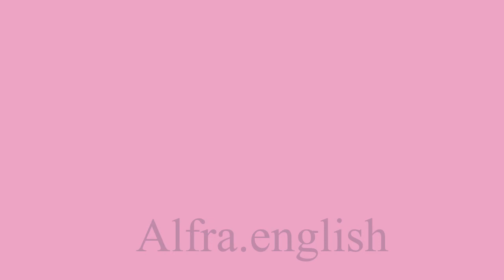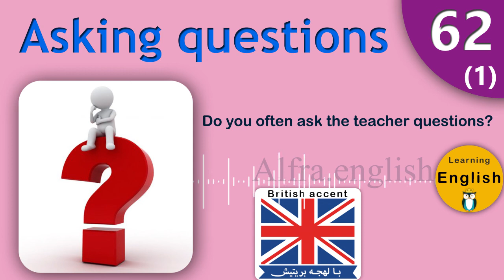Improve your English with daily conversations #62 the best self-study methods